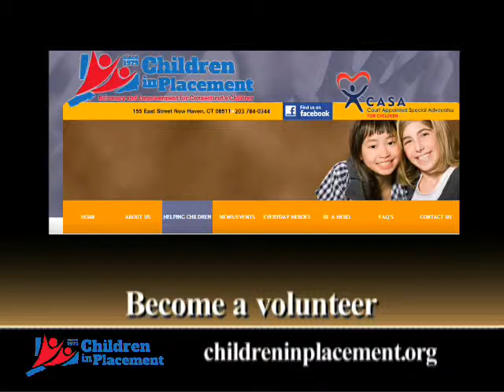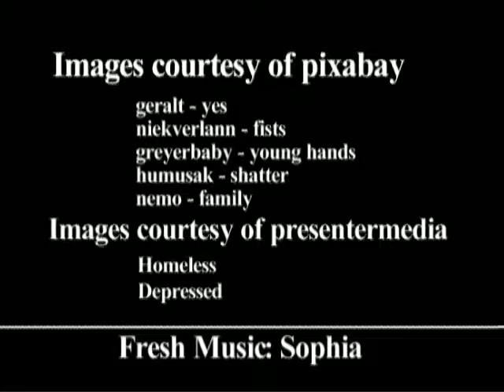CASA: Children In Placement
Student Kaarish Manair learns more about this agency's children advocacy mission in a Capstone Interview done for Sheehan High School in Wallingford CT